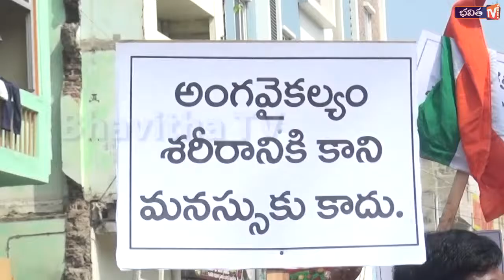world disablity day video (world disablity day rally) rally about December 3 Significance